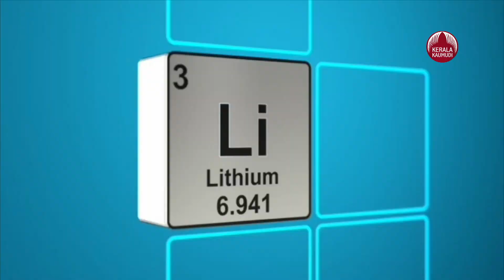കശ്മീരിലെ 59 ലക്ഷം ടൺ ലിഥിയം ലേലം ചെയ്യാൻ മോദി സർക്കാർ | Lithium Found In india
ജമ്മു കശ്മീരിലെ റിയാസി ജില്ലയിൽ 5.9 ദശലക്ഷം ടൺ വരുന്ന ലിഥിയം നിക്ഷേപം കണ്ടെത്തിയെന്ന വാർത്ത ഏതാനും ദിവസം മുൻപാണ് പുറത്തുവന്നത്.ഇന്ത്യയെ സംബന്ധിച്ച് പ്രതീക്ഷാവഹമായ കണ്ടെത്തൽ. ഇന്ത്യയുടെ തലവര തന്നെ മാറ്റാനുതകുന്നതാണ് വെള്ള സ്വർണം എന്ന് വിളിക്കപ്പെടുന്ന ലിഥിയം. ഇപ്പോൾ രാജ്യത്തെ ആദ്യത്തെ ലിഥിയം ലേലം ചെയ്യാൻ ഒരുങ്ങുകയാണ് കേന്ദ്ര സർക്കാർ .ഈ വർഷം ജൂൺ ആദ്യ പാദത്തിൽ കേന്ദ്രം ഇതിനുള്ള നടപടികൾ ആരംഭിക്കും . മറ്റേതൊരു സർക്കാർ ലേലത്തേയും പോലെ, ഇതും എല്ലാവർക്കും തുറന്നുകൊടുക്കും, എന്നാൽ ഒരു പ്രധാന വ്യവസ്ഥയുണ്ട്: 'ലിഥിയം ഇന്ത്യയിൽ മാമ്രേ ശുദ്ധീകരിക്കപ്പെടുകയുള്ളൂവെന്നും സംസ്‌കരണത്തിനായി വിദേശത്തേക്ക് അയക്കരുതെന്നും സർക്കാർ നിബന്ധന വയ്ക്കും.